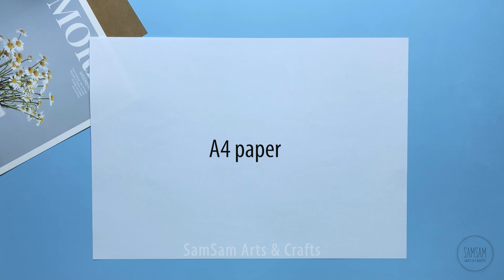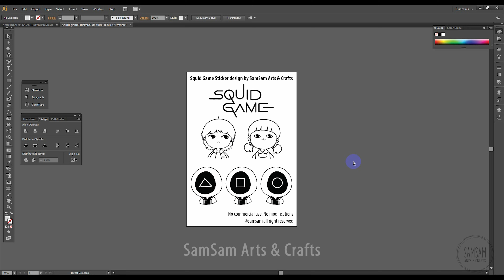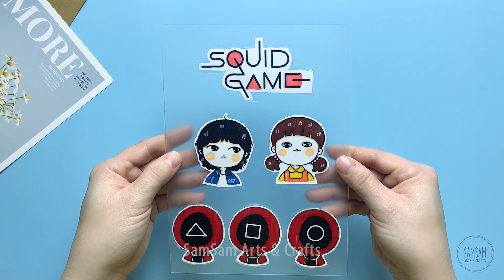DIY MINI NOTEBOOKS ONE SHEET OF PAPER / SQUID GAME MINI NOTEBOOKS / DIY BACK TO SCHOOL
Hello friends! In this video, I will show you how to make a Squid Game mini notebook with just one piece of paper. Very easy and cute! Especially when you're bored, this booklet is a fun and easy craft idea. I hope you like it! 😊